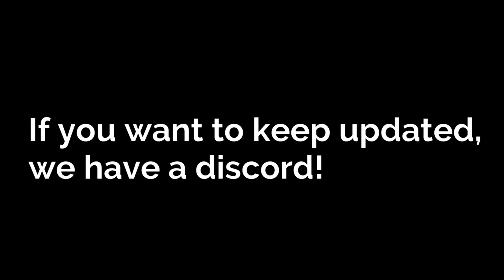Otter Pop by Shawn Wasabi || VRchat Edit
How does one name a video?
We have a discord!